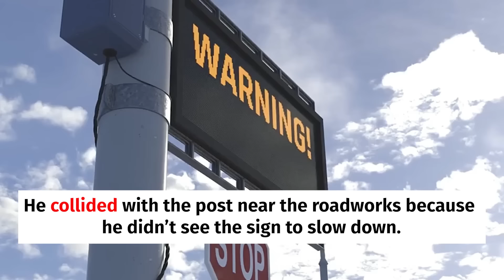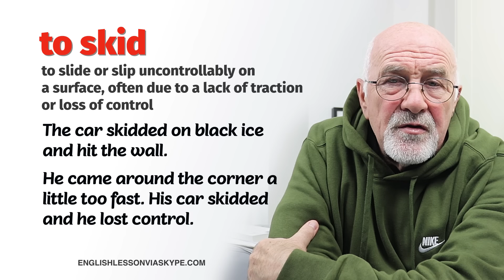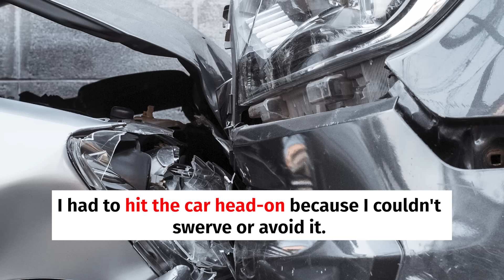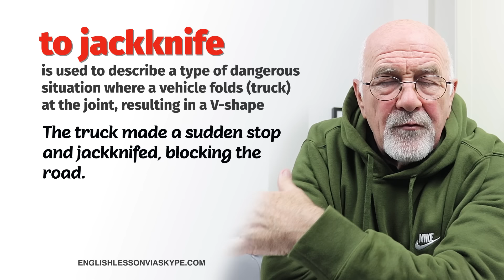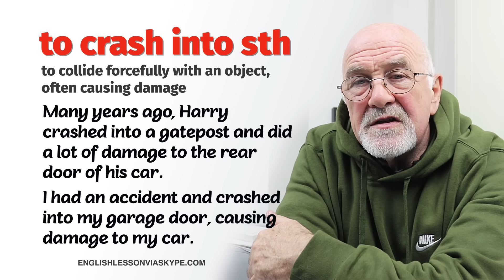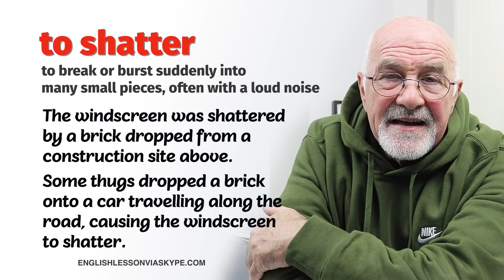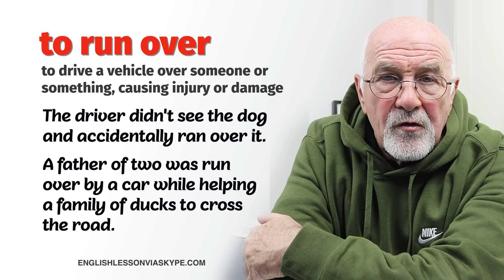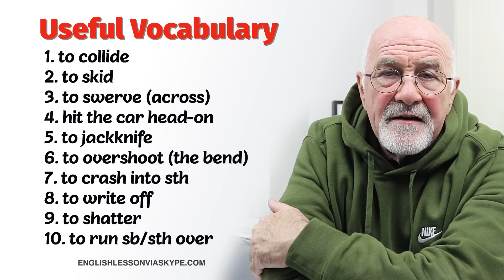ENGLISH FOR SURVIVAL | 10 CRUCIAL Verbs Every Driver MUST KNOW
This English lesson is perfect for non-native English speakers who are looking to boost their vocabulary in a fun and practical way. Today, we're focusing on traffic accidents, a topic that often comes up in the news and everyday conversation. You'll learn 10 important verbs and phrasal verbs that are not only useful but essential for understanding and talking about these situations. We cover words like 'skid', 'swerve', 'collide', and phrases such as 'run over' and 'jackknife'. Each one is explained with simple examples, so you'll know exactly how to use them. 🚗📘🌟

🤓 It's a great opportunity to learn vocabulary that you'll actually use. Being able to talk about traffic accidents is important, as they are a common topic. Plus, knowing these advanced verbs helps you sound more like a native speaker. Improve your English skills. Expand your English vocabulary in a way that's both effective and enjoyable.

👍*FROM INTERMEDIATE TO ADVANCED ENGLISH ON A BUDGET*👍

- 55 online English lessons (worth €1,040)
- pronunciation exercises
- downloadable resources
- interactive chat

⏰ LESSON CHAPTERS:
00:00 Hi Students
00:56 To collide
02:30 To skid
03:38 To swerve (across)
04:47 To hit the car head-on
06:03 To jackknife
07:22 To overshoot (the bend)
08:16 To crash into sth
09:12 To write off
10:22 To shatter
11:33 To run someone/something over
13:12 Essential vocabulary words